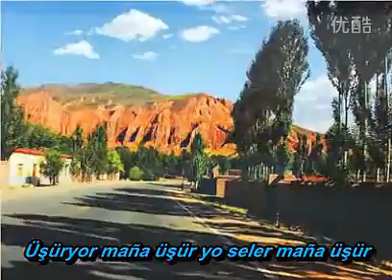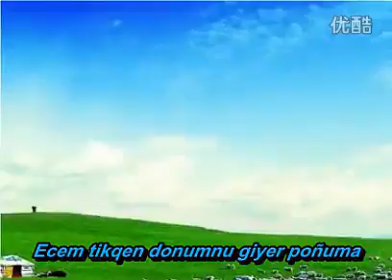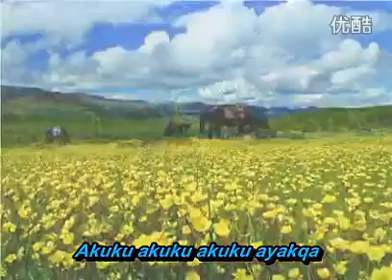Salur salar türkçe şarkı(çin): Üşür maña üşür